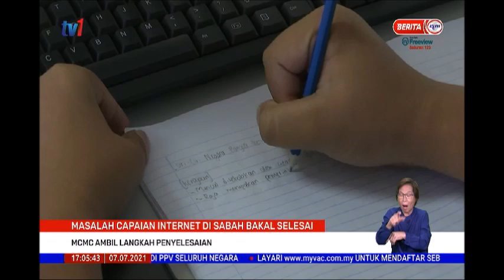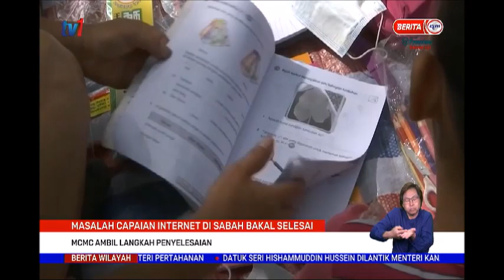7 JULAI 202-BERITA WILAYAH-MASALAH CAPAIAN INTERNET DI SABAH BAKAL SELESAI